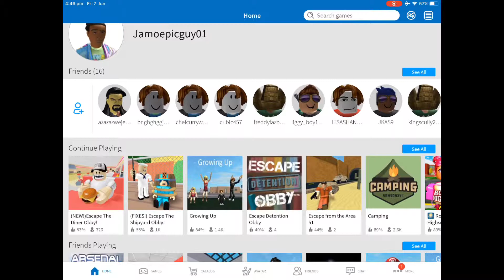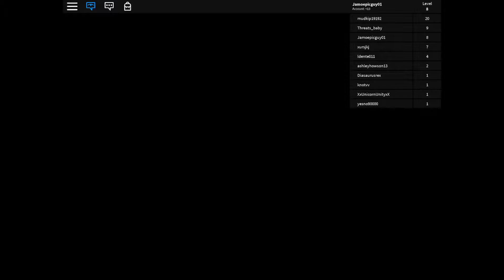First ROBLOX Adventure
This is my first ever vid. I hope you like it.